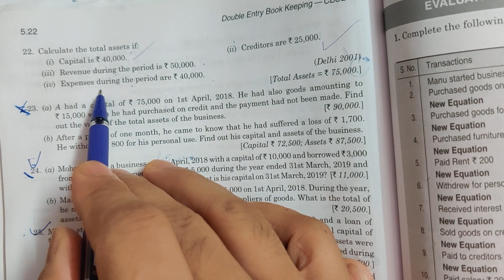Accounting equation class 11 video 6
Formula based questions part 2